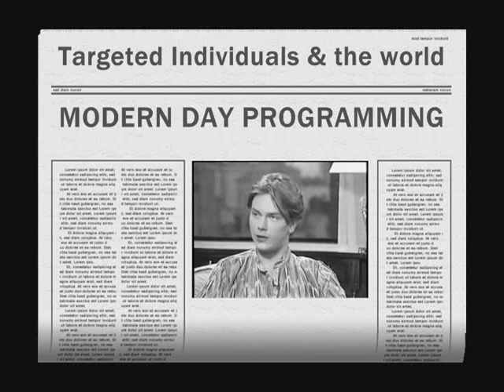TI NEWS - RIVER PHOENIX - MODERN DAY PROGRAMMING